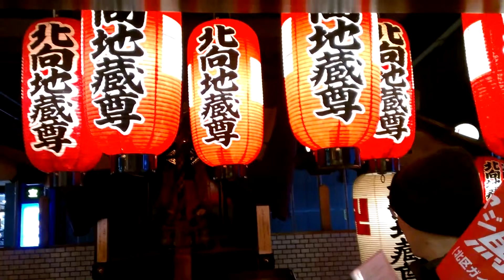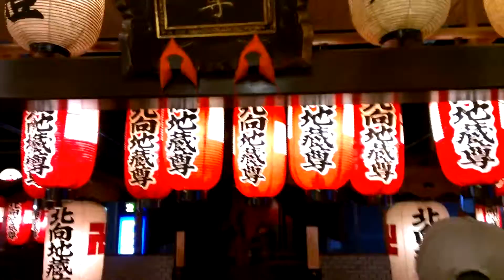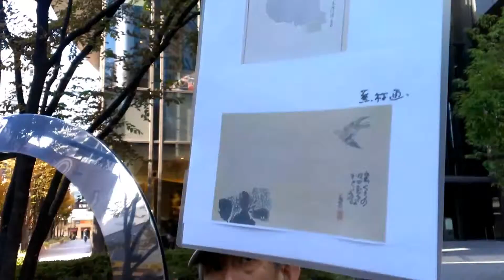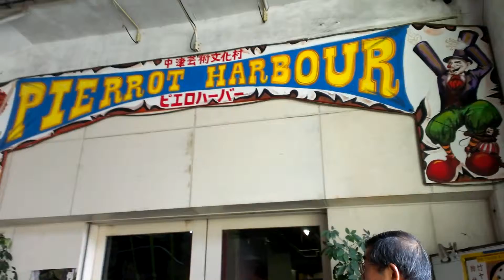北区ぶらぶら 2013 AUTUMN／WINTER 小さな旅にでかけよう